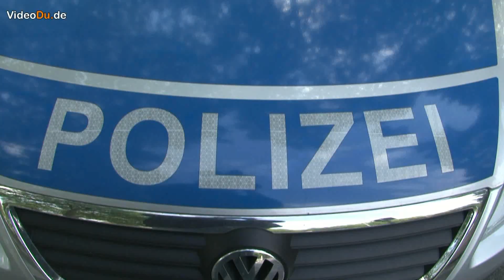Nach 30 Minunten konnte Entwarnung gegeben werden,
Nach nunr 30 Minunten konnten die Mitarbeiter vom Kampfmittelräumdienst Entwarnung geben Pünktlich um 13 Uhr hatten sie mit der Entschärfung der 10 Zentner Bombe aus dem zweiten Weltkrieg begonnen.